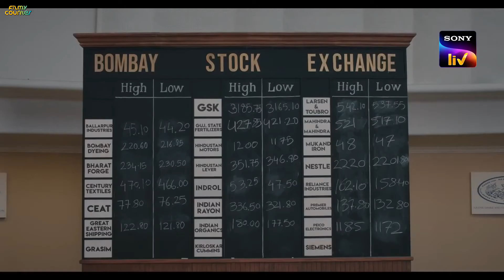Top 5 Best Hindi Web Series Based On True Stories | Hindi Web Series Based On Real Stories 2022